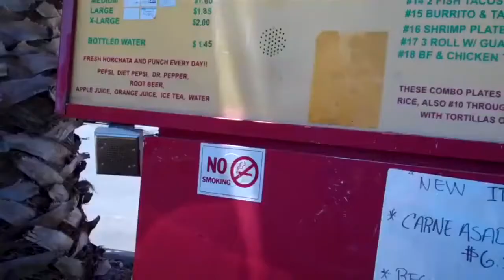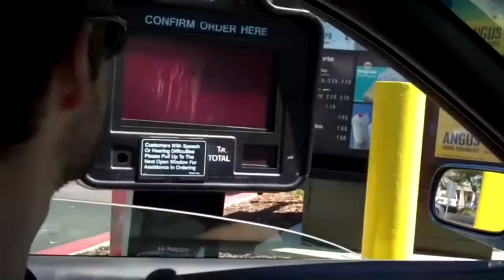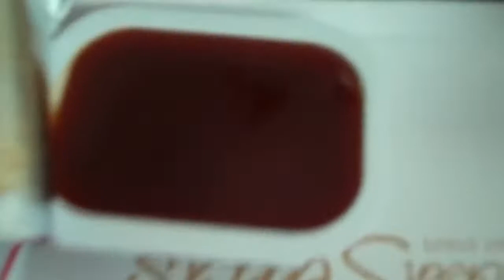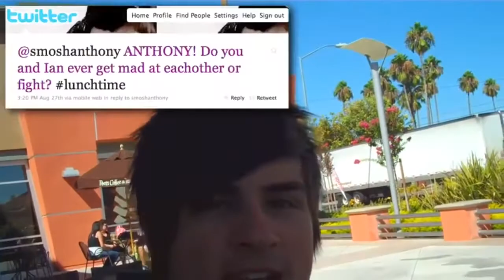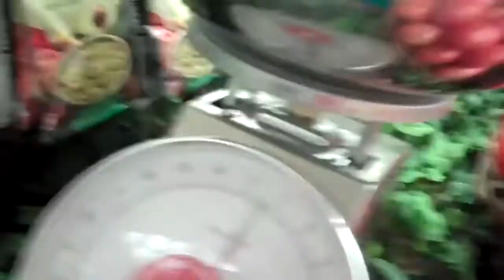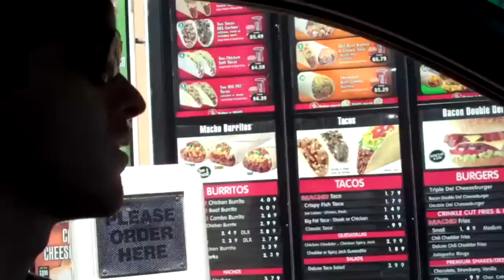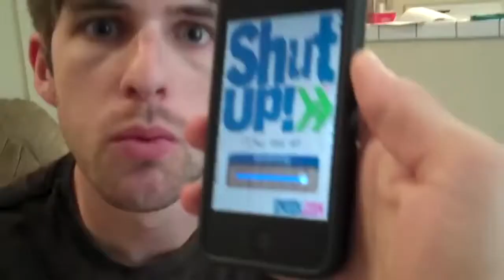Lunchtime With Smosh - Episodes 1-5 Marathon (First 5 Episodes)